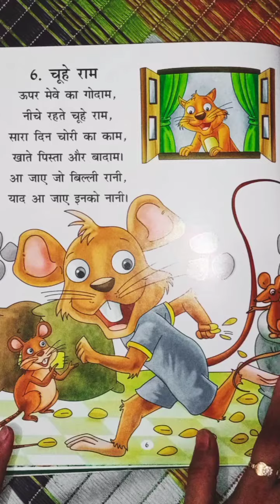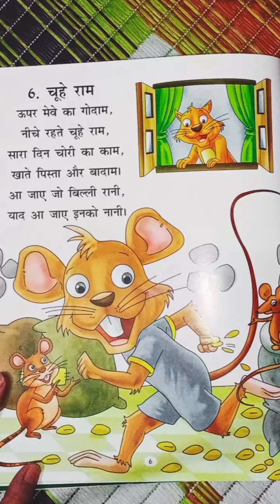कविता "चूहे राम " ऊपर मेंवे का गोदाम नीचे रहते चूहे राम ll Kavita ll Hindi Poem ll Nur kg class 🐁🐀🐁🐀